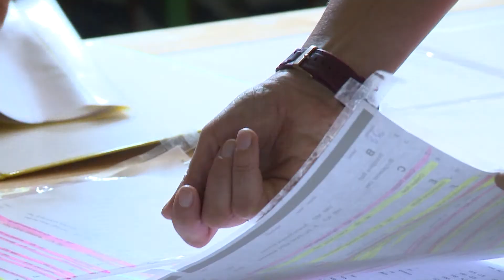Salzkammergut Trophy 2013 - Eliminator